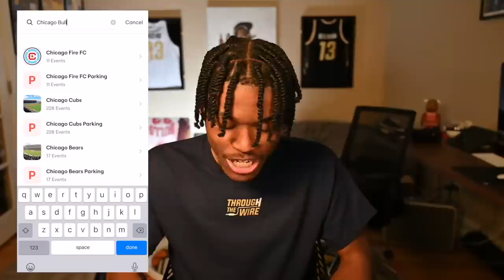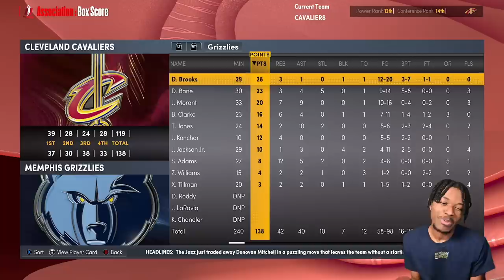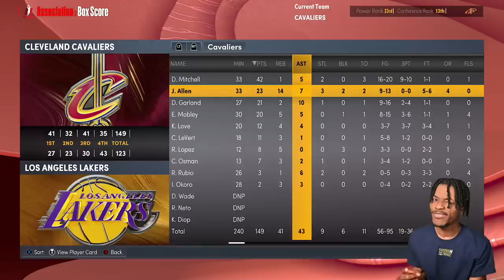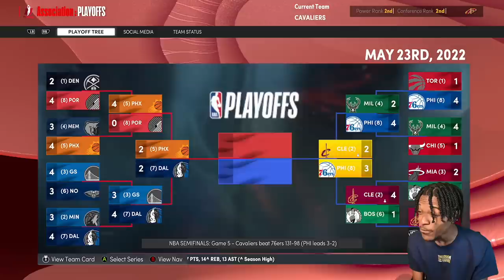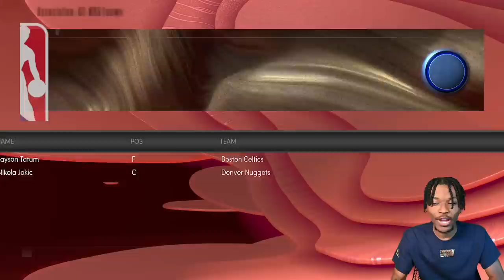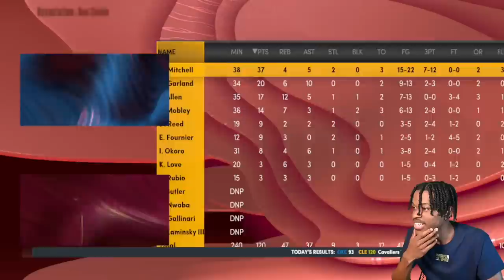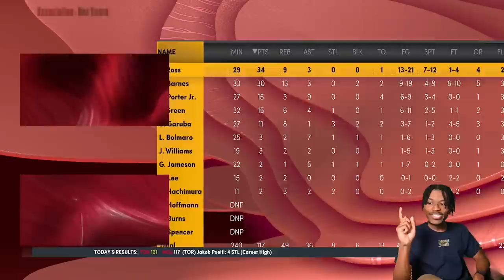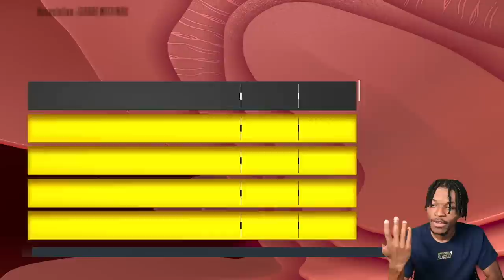Donovan Mitchell's Career as a Cavalier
SHOUTOUT TO SEATGEEK. USE CODE “KENNY”

Video Title
Video URL